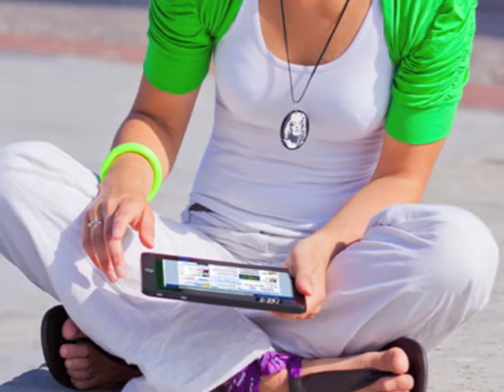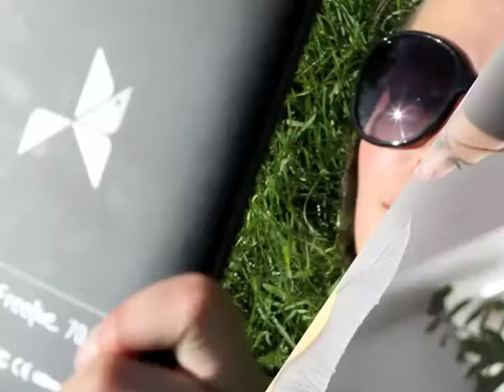FreeMe prezentacja lifestylowa